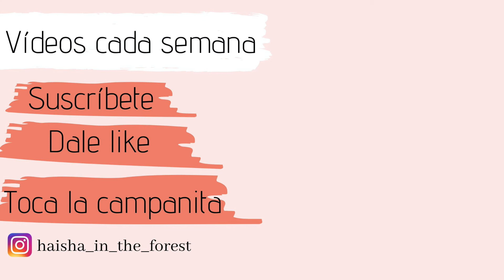MI COCINA ZEROWASTE// CERORESIDUOS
🌀LÉEME 🌀
Holaaaaa esta semana os traigo mi selección de instrumentos/elementos de mi cocina que son cero/bajo residuos. Si sois como yo y os gusta reducir vuestro consumo, dejádmelo en los comentarios.